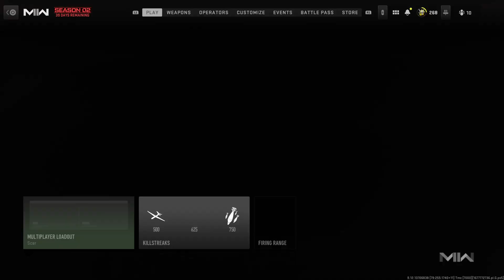Call Of Duty MW2 _ Dual Kodachis Melee Weapon Gameplay I Shipment